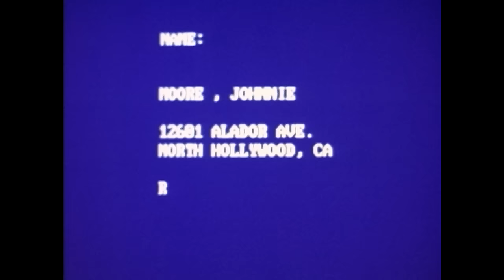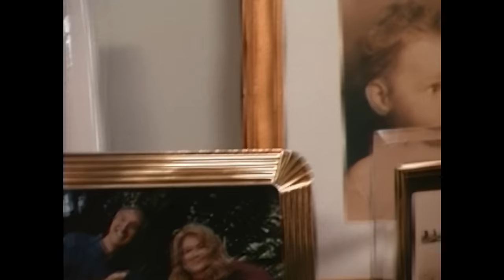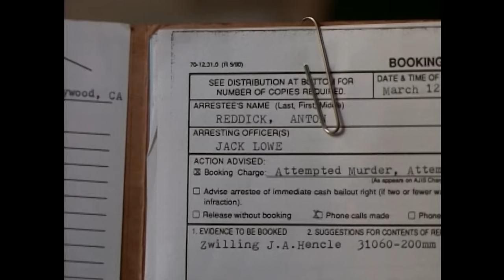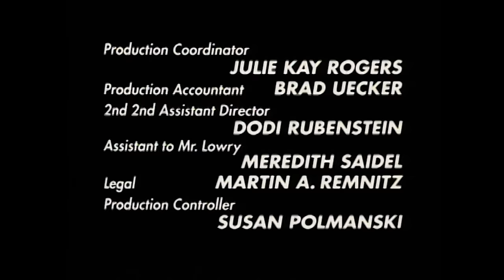In the Line of Duty: The Price of Vengeance (1994) | Full Movie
A detective is assassinated by a gang. Now his friend is trying to find the killer.